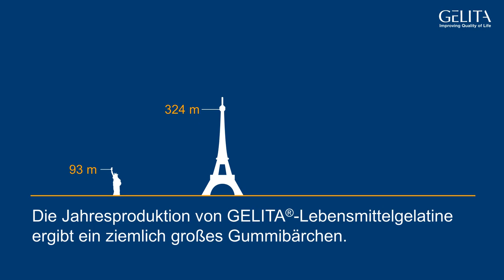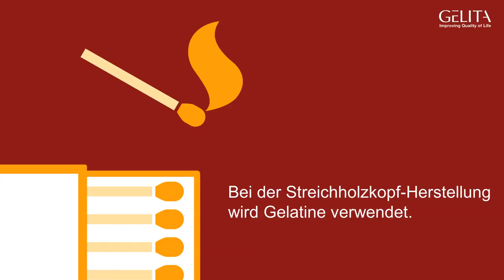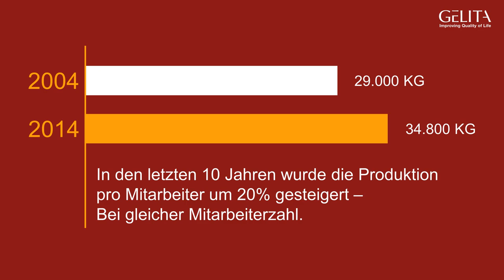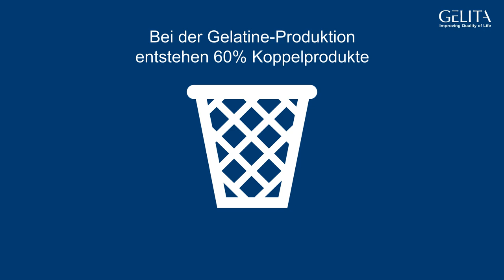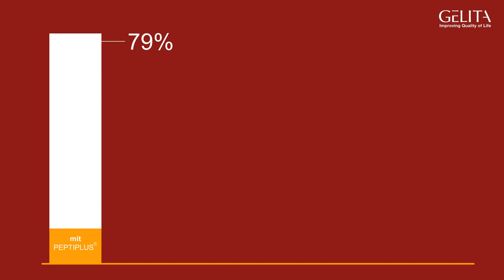WUSSTEN SIE? - GELITA AG - Deutsch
About GELITA:
GELITA is the leading company for manufacturing and marketing collagen proteins. Coordinated from the headquarters in Eberbach, Germany, GELITA provides customers around the world with products of the highest standard, comprehensive technical expertise and sophisticated solutions. More than 20 sites and a global expert network ensure that state-of-the-art know-how is always available for customers. More than 140 years of experience in the field of collagen proteins are the basis of GELITA’s performance. A strong requirement for innovation is the driving force of the family-owned company that is always looking for new solutions for food, pharmaceutical, health & nutrition as well as for technical applications.